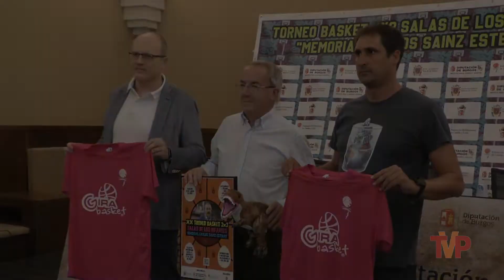XX 3x3 Baloncesoto Ciudad de Salas de los Infantes Memorial Carlos Sáinz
Rueda de Prensa XX 3x3 Baloncesoto Ciudad de Salas de los Infantes Memorial Carlos Sáinz